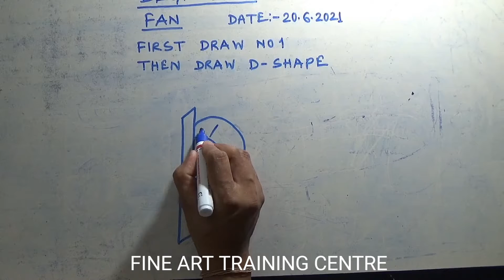How to Draw a Fan // Beginner-2 // Art Class...20/06/2021